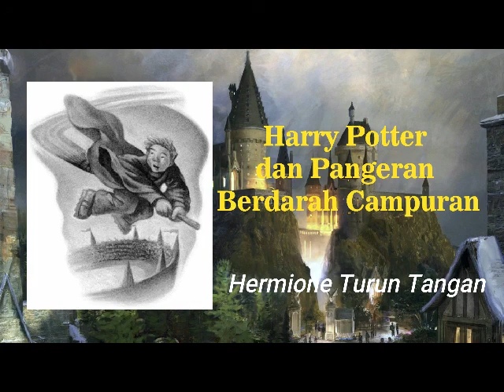BAB 11 Harry Potter dan Pangeran Berdarah Campuran | Bab 11 HERMIONE TURUN TANGAN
BAB 11 Harry Potter dan Pangeran Berdarah Campuran | Bab 11 HERMIONE TURUN TANGAN | Audiobook Indonesia